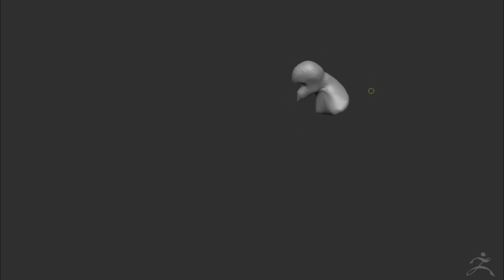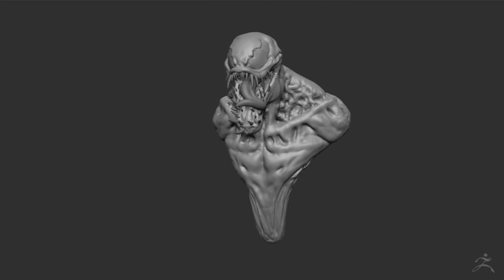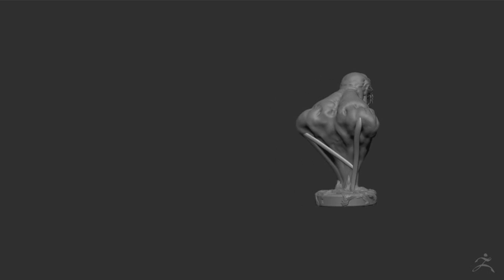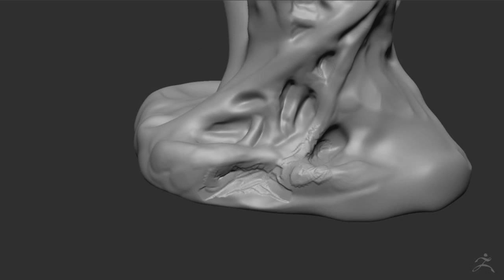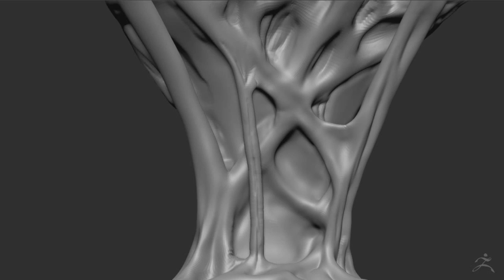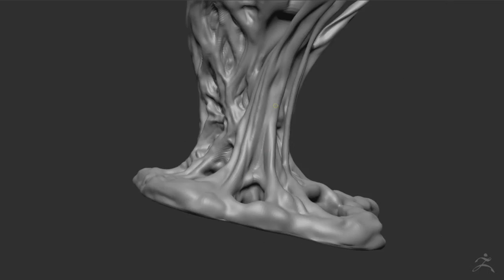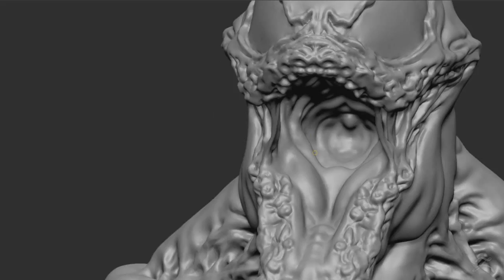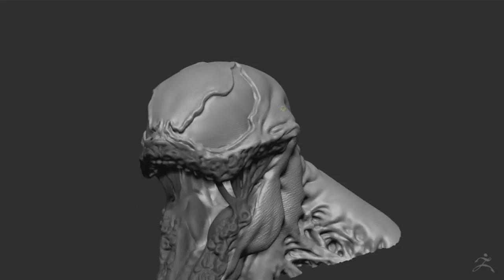Venom - Zbrush Sculpt Timelapse - Sergio Hualde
SECCION 3D

◉ PSN [PS3/PS4/PSVITA]: Sergiopatin99
◉ Steam: Sergiopatin99

ESPAÑA/PORTUGAL/ITALIA: 20:00h
CANARIAS: 19:00h
MÉXICO: 13:00h
COLOMBIA: 14:00h
VENEZUELA: 14:30h
ARGENTINA/CHILE: 16:00h
PERÚ: 14:00h
URUGUAY: 17:00h

PREGUNTAS FRECUENTES